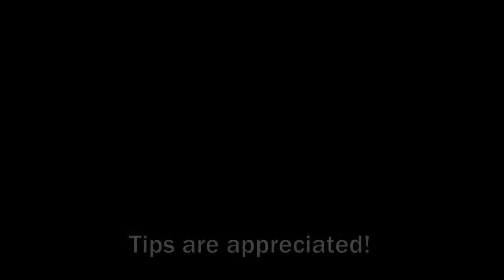I Should Have Known Better - Performed by HELP! A Beatles Tribute (Episode 18)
HELP! A Beatles Tribute perform Beatles’ songs that aren’t usually performed in concert.

Check out our Covid-19 Sessions Series on Facebook as well to see more videos. Unfortunately, quite a few get blocked here on YouTube.